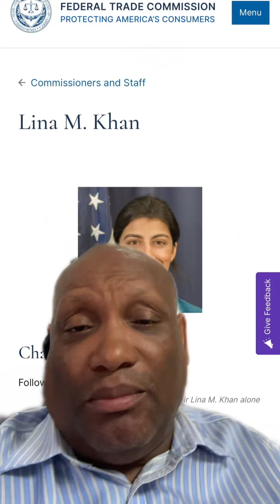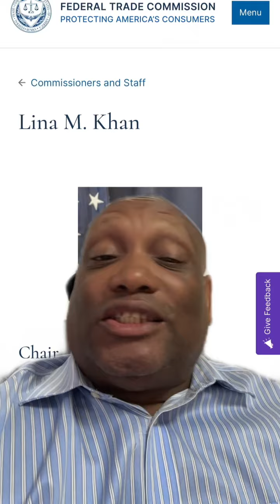Bernie Sanders says FTC chair Lina Khan protects retail She needs to know about AMC RIco fraud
We need to contact the FTC and let them know about all the fraud and corruption in the market especially related to Citadel and the AMC RICO Conspiracy The FTC mandate is to protect consumers and our antitrust laws that I believe Citadel is violating